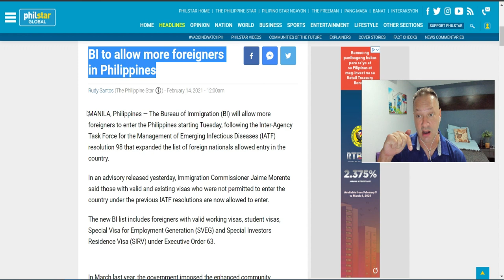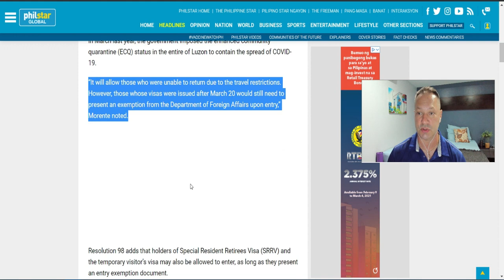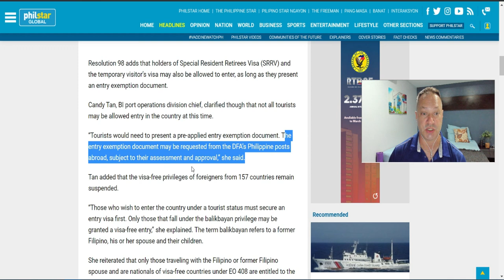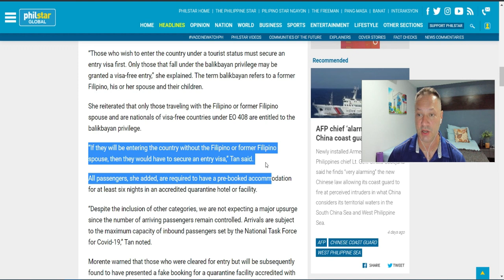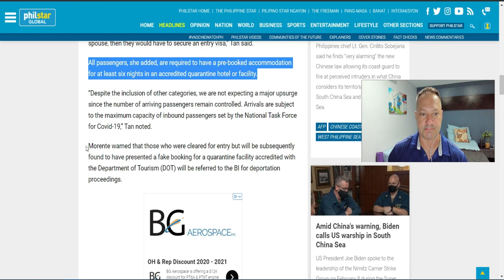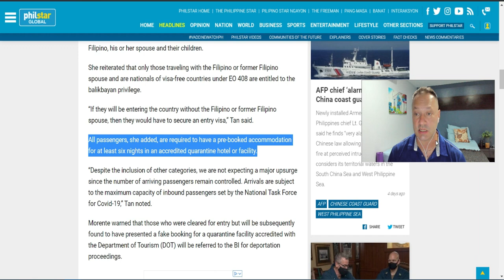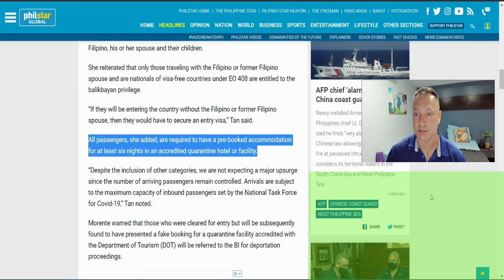Philippines Travel Update - More Foreigners Being Allowed Entry Into The Philippines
#1 Dating Site to meet quality Filipina girls:  Christian Filipina Meet Beautiful Christian Singles Today!  They check every profile.  Best overall results of any dating site in the Philippines.
FilipinoCupid is the #1 Filipino Dating Site With Over 5.5 Million Members
Need to Send your Filipina girlfriend money:
Remitly: Sending Money around the world:  Get a special promotional rate and  no fee on your first transfer!!
Airbnb Get up to $50 off a stay and $15 toward an Airbnb Experience of $50 or more
Need help with a spousal or fiancé visa, immigration forms made easy.  Don't make a mistake and lose valuable time.  Check it out!
Great way to invest a little, get $5 when you sign up
The #1 Trusted VPN - Watch US TV programming Netflix, Hulu, Amazon Prime and unlock access to all sites and stay private for security:
What I use to edit my videos, try it out for free:
My channel: Reviewing different islands and cities in The Philippines as places to visit or live, condo and apartment reviews, dating advice, how to travel and live inexpensively in The Philippines.